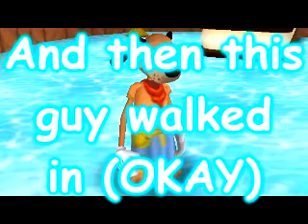LOL Llamas With Hats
I didnt do all of it and i will not finish it D: